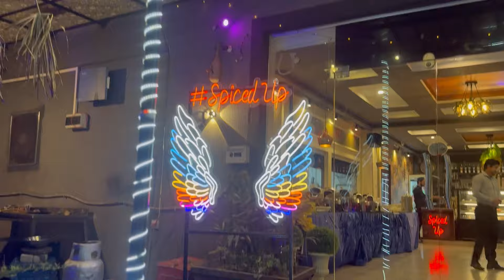Spiced up 21st Sehri to Iftar Routine🌙Mazedar paye✨Jhatpat Iftar at Home💫